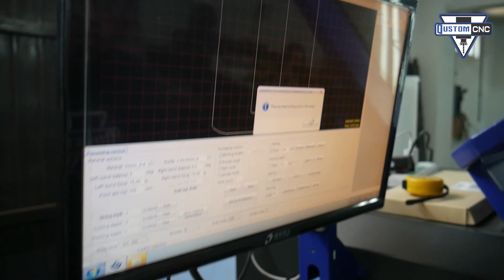LETREROS 3D FABRICADOS CON UN ROUTER CNC Y UNA DOBLADORA & CANTEADORA | QUSTOM CNC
Los letreros 3D constan de dos elementos para su elaboración: las caras y los cantos. Nuestro Router Qustom CNC se encarga de cortar con gran precisión cualquier letra o figura creando así de manera sencilla la cara del letrero 3D.
Y nuestra dobladora & canteadora te permitirá crear los cantos de cualquier figura de manera precisa para que solamente pegues las dos piezas y de esta forma conseguir tus LETREROS 3D

Crear estos letreros nunca había sido tan fácil y rápido como lo es automatizando tus procesos con maquinas de calidad e industriales
Necesitas nuestros equipos CNC

TENEMOS CRÉDITO DIRECTO, ENTREGA A TODA LA REPÚBLICA Y LATINOAMERICA